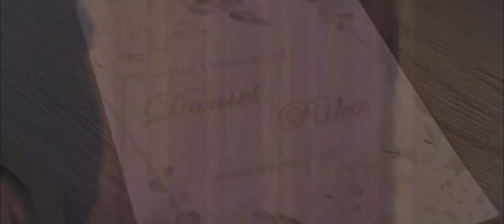Daniel + Rika // Wedding Films